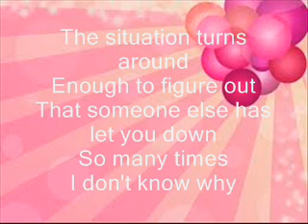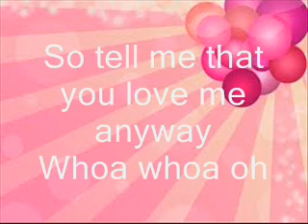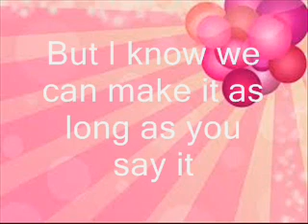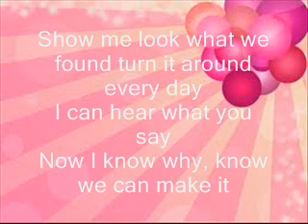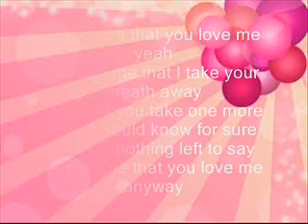Victorious:Tell Me That U Love Me(Lyrics)